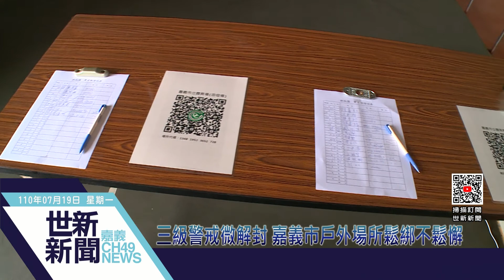世新新聞 三級警戒微解封 嘉義市戶外場所鬆綁不鬆懈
110年07月19日 (一) 世新新聞

三級警戒微解封 嘉義市戶外場所鬆綁不鬆懈

三級警戒持續到26日，但是中央疫情指揮中心宣佈部分場所適度鬆綁管制。嘉義市蘭潭後山步道在封閉兩個月後開放民眾進入，不過沿途涼亭仍不開放，體育場田徑場調整開放時間為每日6:30到20:00，但是室內場館與運動設施不開放，民眾進入仍須全程戴口罩、保持社交距離、禁止群聚飲食，落實實聯制。